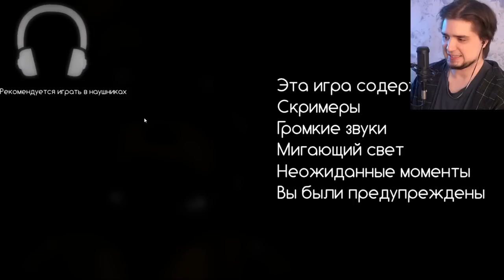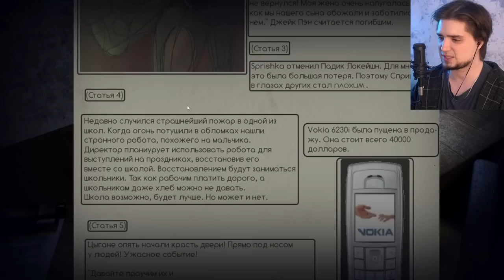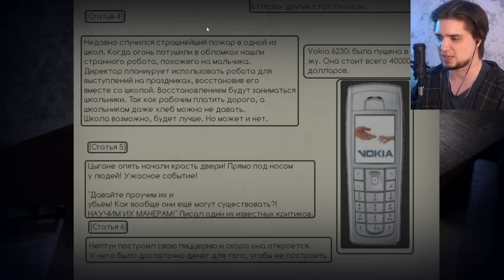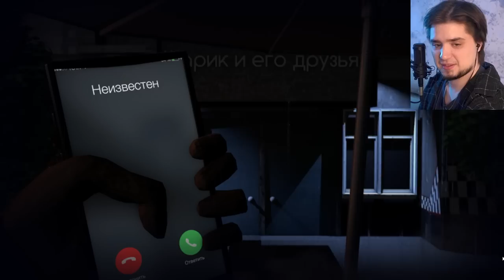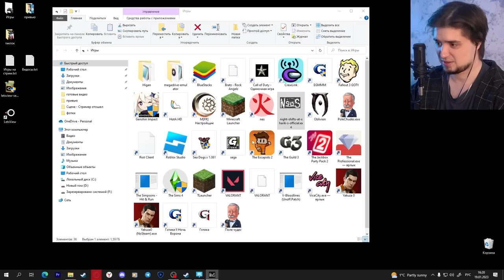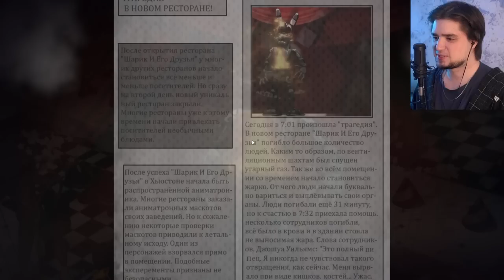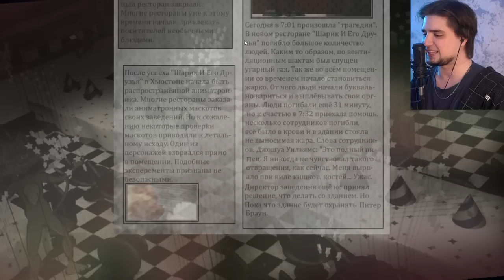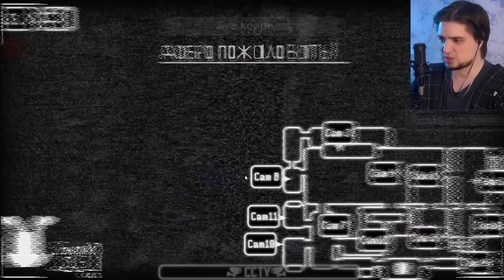КРУТО ОБДЕЛАЛСЯ В НОВОМ FIVE NIGHTS AT FREDDY’S НА РУССКОМ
Новый Five nights at Freddy's 2023 полностью на Русском с озвучкой. Оригинальная игра называется Night Shifts at Sharik's

0:00 - Играем
0:58 - Читаем газету
2:50 - Играем
10:28 - Читаем Газету
11:48 - Играем